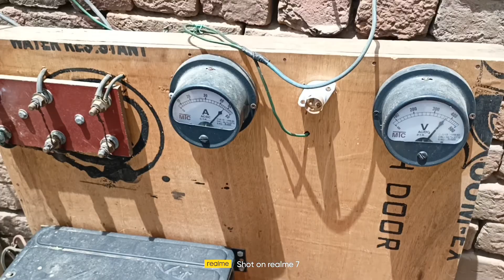17.5 hp 6 Stage V7 Depth 170 feet ,Silver consumer electrical private limited,Rajkot